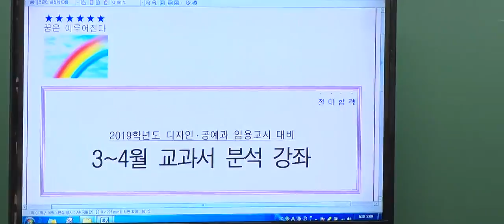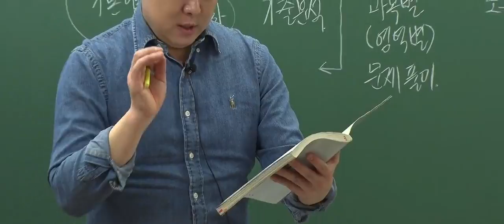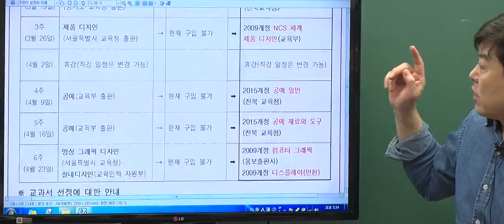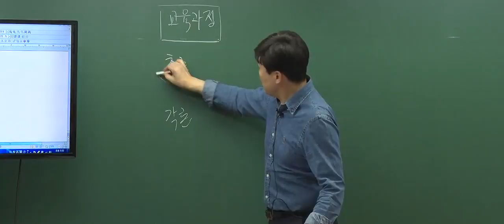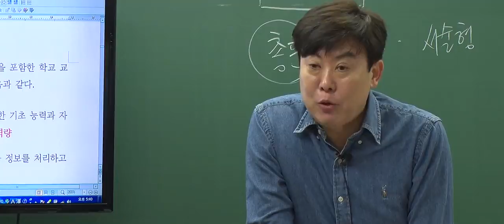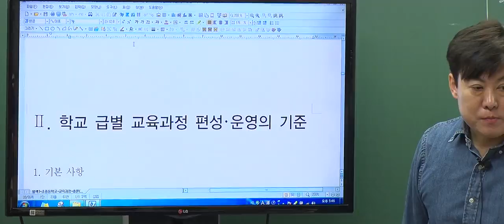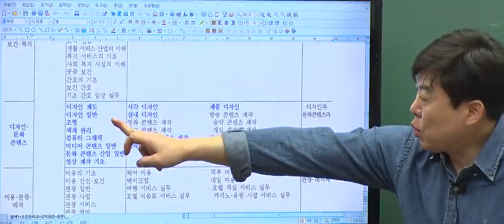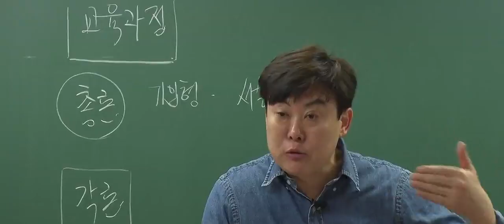[박문각임용고시] 2018년 정샘 디자인공예임용 3-4월 교과서 분석 및 심화이론과정 1강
[박문각임용고시] 2018년 정샘 디자인공예임용 3-4월 교과서 분석 및 심화이론과정 1강 영상입니다.

*또 하나의 지식창고~박문각임용고시 블로그